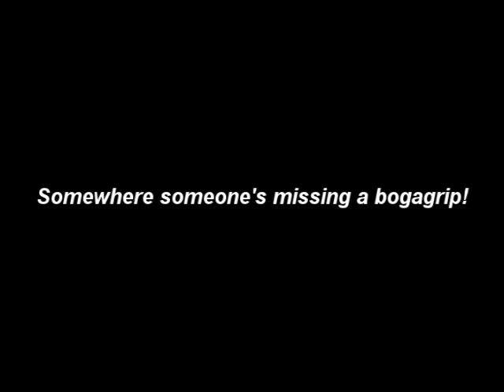Big Snook Underwater Dive Video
Big Snook and goliath grouper on a near shore wreck on a recent dive off of Stuart Florida.